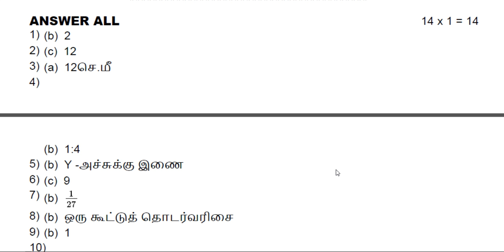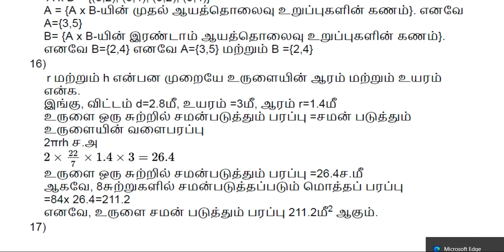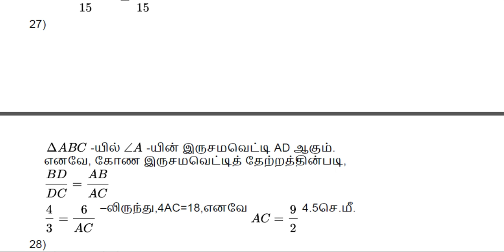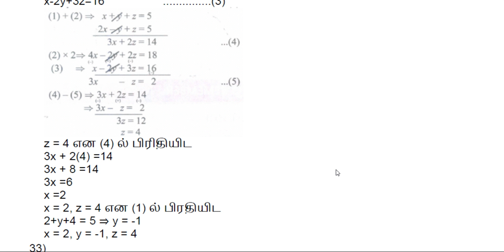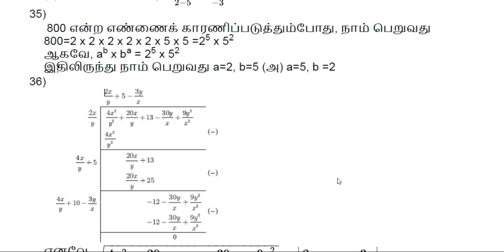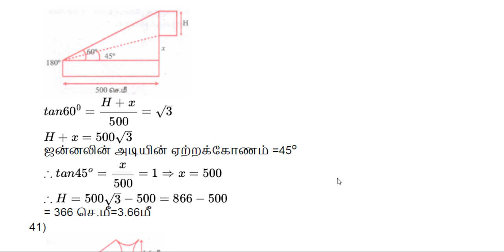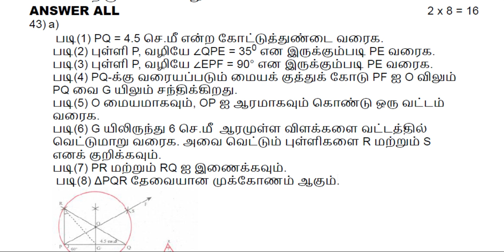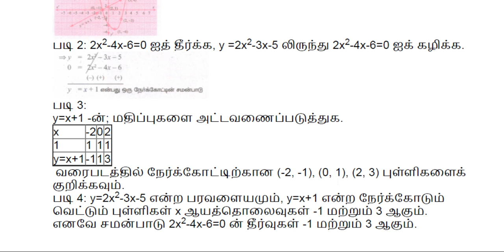10TH கணிதம் மாதிரி வினாத்தாள் 2 விடைகள்